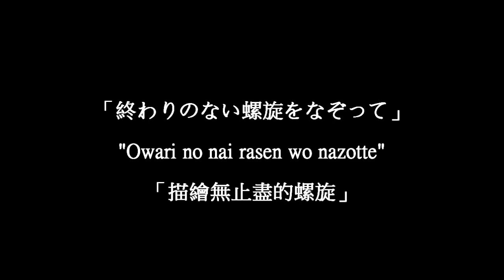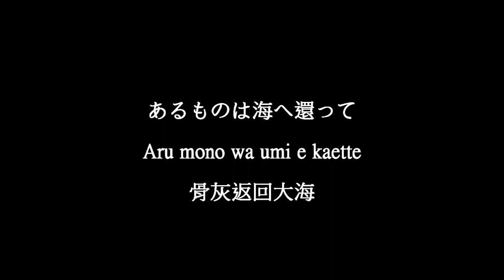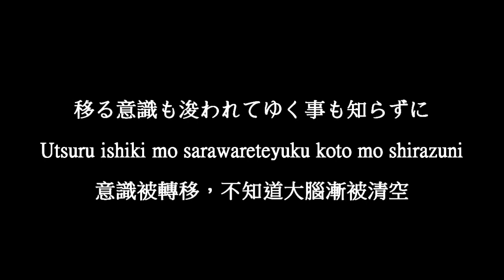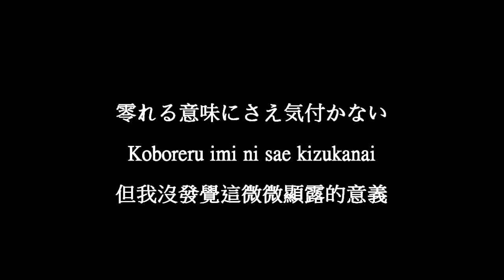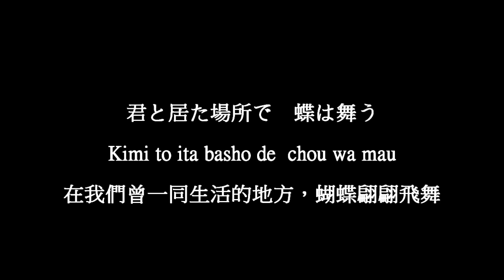アルルカン (Arlequin)-白死蝶 (Hakushi Chou/ Byakushi Chou) 日羅中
歌名中譯：蝴蝶逝去、變為死白

歌名羅馬拼音有2種可能，有人知道live時是念哪一種嗎? (我還沒去過他們的live)